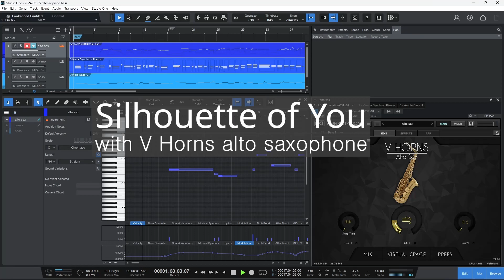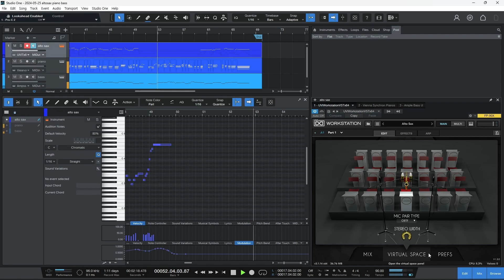Silhouette of You - with V Horns Alto Sax / piano / bass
made a short piece for alto saxophone, piano and bass.

* alto sax: Acousticsamples V Horns
* piano : VSL Synchron Pianos F308
* bass : Ample Bass Upright
* effects : Spitfire AIR Studios Reverb, Fabfilter Pro-C2 and Pro-L2